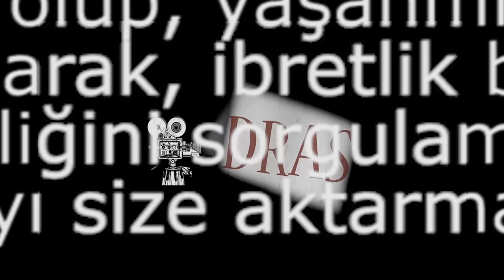KEŞKE YAPMASAYDIM | 286.Bölüm 'Kocasının Koynundan Alıp Kendi Koynuma Sokacaktım. Alkolik Oldum...!'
Mütevazi bir hayat hayat geçiren mektup sahibi beyfendi. İmam hatip lisesinden mezun olduktan sonra bir kıza aşık olur. Kızın ona yaşatmadığı kalmaz. Yinede kızı çok seviyordu. Kız evden kaçıp başka adamla evlenir. Ama o hala kızı seviyordur. Kocasının koynuna alıp kendi koynuna sokmak ister. Lakin o dönemde evlerine gelen kız kuzeniyle olaylar farklı gelişir. hayatı değişir.

Mektuptaki bazı yerleri bipledik. Yurt dışındaki seyircilerimiz yorumlara hangi ülkeden izlediklerini yazarsa harika olur. Teşekkürler. Programımıza konuk olamayanların hayat hikayeleri gönderilen mektuplarla okunuyor.

instagramdan @cekenadam
Kullanıcı adı ile bizlere ulaşabilirsiniz.

286. Bölüm